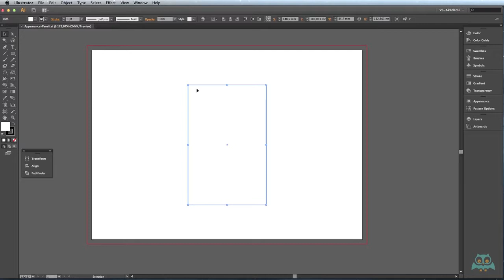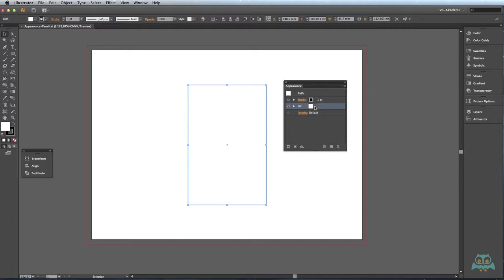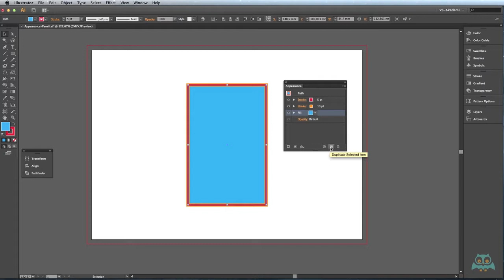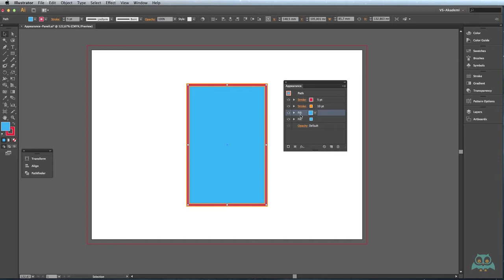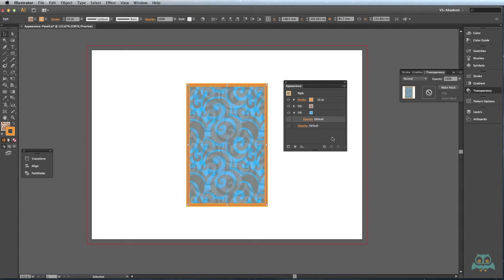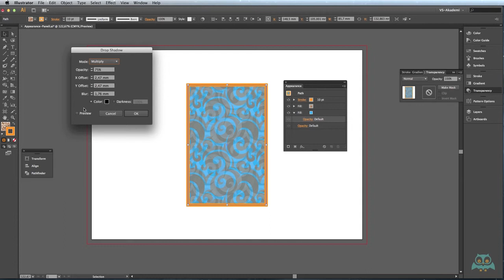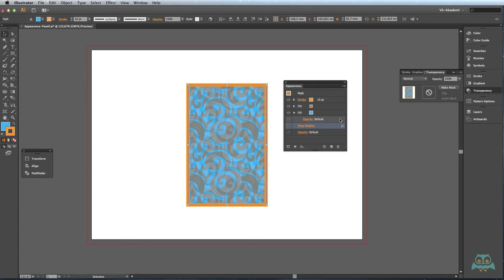Illustator - Nesne Düzenleme Araçları - Görünüm Appearence Paneli - videmy